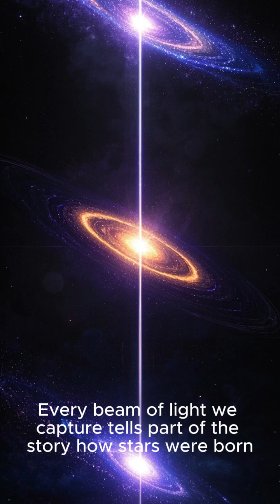How Did the Universe Begin? | The Big Bang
Around 13.8 billion years ago, the universe began with a rapid expansion from an incredibly hot, dense state.

We call this moment the Big Bang—when space, time, energy, and matter were born.

In less than a second, the universe grew faster than light. It was pure energy, no atoms, no stars.

As it expanded and cooled, particles formed, then atoms.
380,000 years later, light broke free.

That ancient light? It’s still out there.
We call it the cosmic microwave background—the oldest light we can see.

Over billions of years, gravity shaped galaxies, stars, and planets.

And the universe? It's still expanding—faster than ever.

Every star in the sky is a window into the past.
A reminder of our cosmic beginning.

This… is the story of the Big Bang.